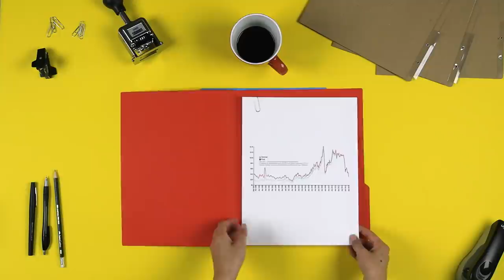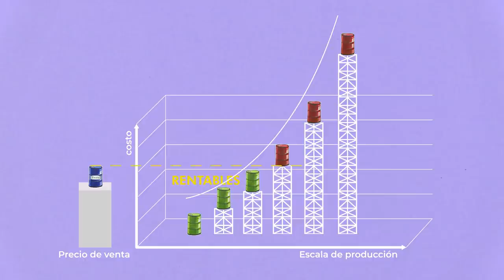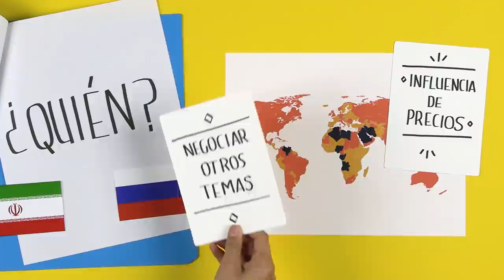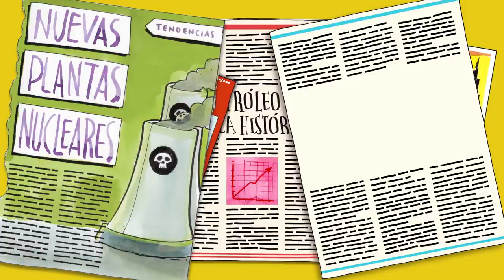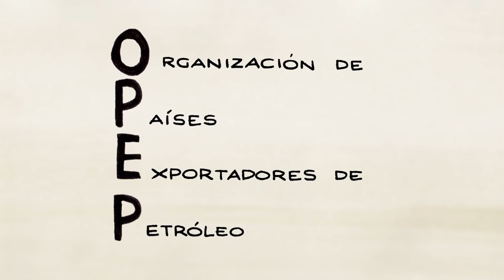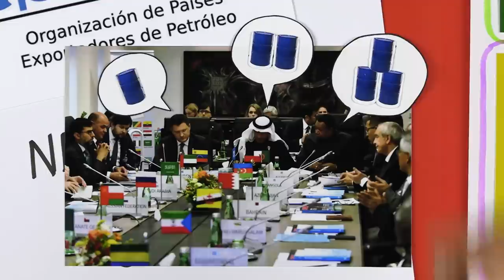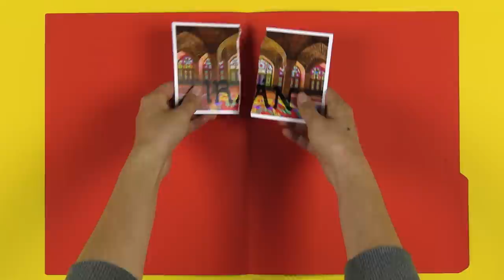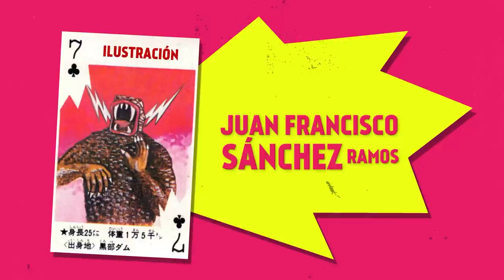¿De qué depende el precio del Petróleo?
Podría decirse: de la oferta y la demanda, sí, pero en últimas, la realidad de fondo, es una novela geopolítica, un gran pulso entre actores internacionales. Cada uno con sus intereses muy particulares. y con sus mañas. Un novelón digno de un video a la Magic y acá se lo contamos.